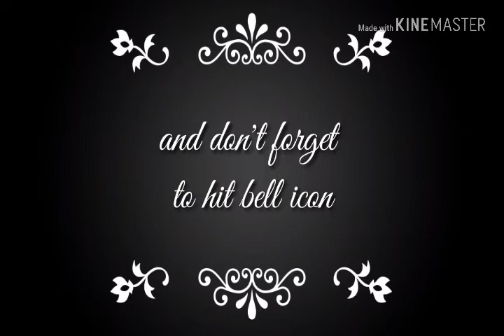इंदिरा एकादशी या श्राद्ध पक्ष एकादशी महत्व व्रत विधि एवं व्रत कथा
सावन में "अद्भुत संयोग "पढ़ रहे हैं दो शनि प्रदोष   शनि प्रदोष का महत्व व्रत विधि एवं व्रत कथा

ऐसा सजाया है सावन में लड्डू गोपाल जी का झूला  सावन के झूले का गीत saj gaya h gopaal jee ka jhoola.

वैभव लक्ष्मी व्रत का उद्यापन एवं पूजन विधि  लॉकडाउन में मैंने किया वैभव लक्ष्मी व्रत का उद्यापन

शुरू होने वाला है चातुर्मास किस माह में किन किन देवी देवताओं की पूजा करने से क्या फल प्राप्त होता है

बनाये"दोहर" लड्डू गोपाल जी के लिए चादर //A.C. ब्लैंकेट लड्डू गोपाल जी के लिएBedsheet for Laddu Gopal

SAMRIDDHI इंदिरा एकादशी या श्राद्ध पक्ष एकादशी महत्व व्रत विधि एवं व्रत कथा created by _Deepika Bhansali